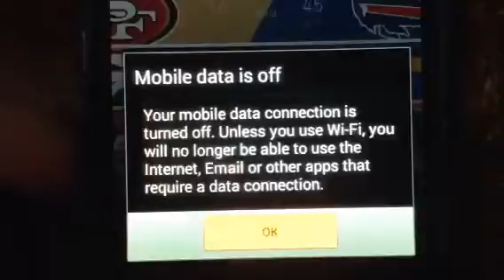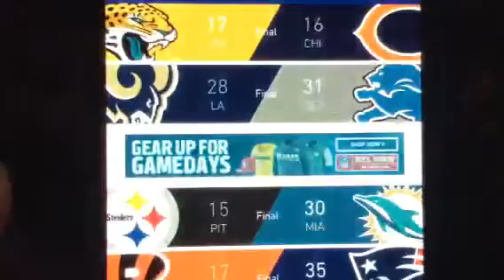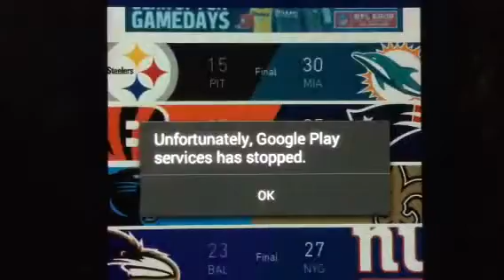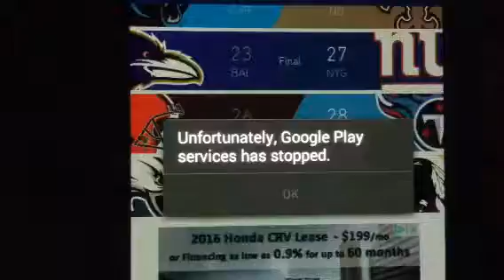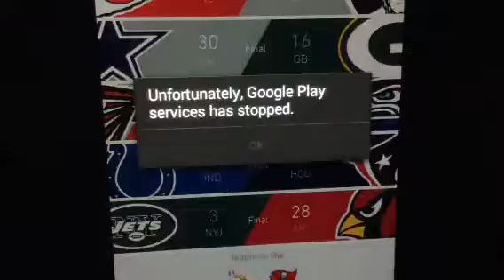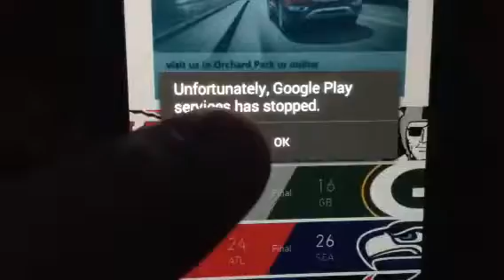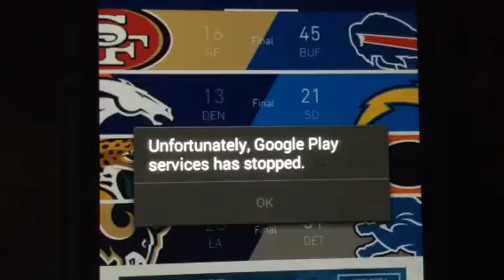NFL Week 6 Recap!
Week 6 record: 11-4
Overall record: 50-42